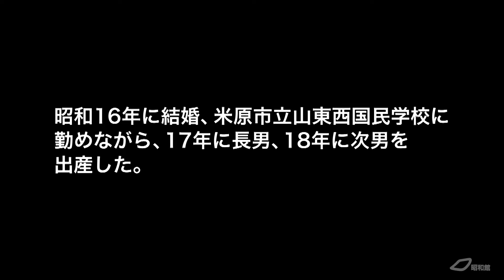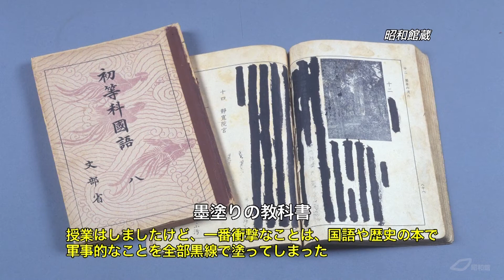昭和館オーラルヒストリー「子どもの心を豊かにしたい 教師としての戦中・戦後 ～瀬戸川庸さんの体験談～ 」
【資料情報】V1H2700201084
瀬戸川庸さんは、昭和１３年から小学校教諭として働き始めた。結婚後も仕事を続け、産後も１か月で教壇に戻った。教師として過ごした戦中・戦後の思い出を語る。